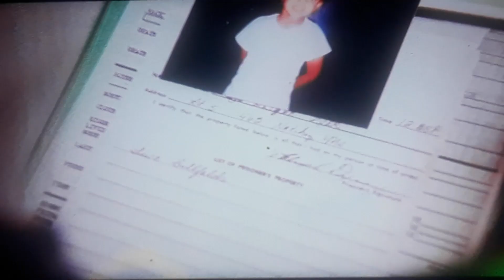The Gospel (2005) Now Behold The Lamb